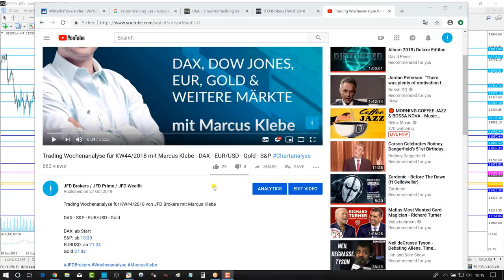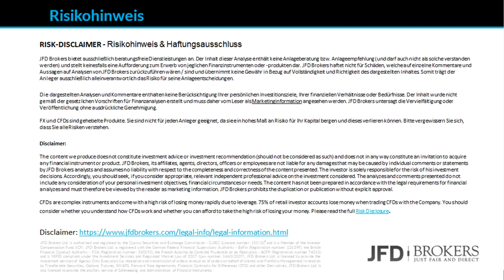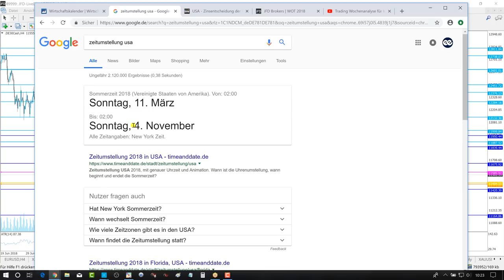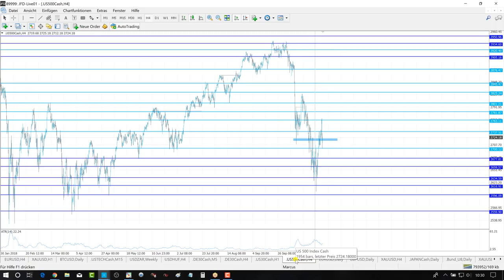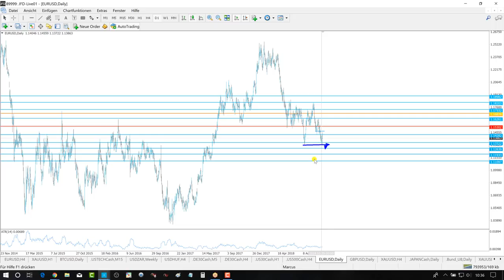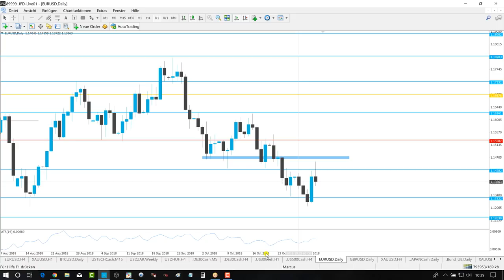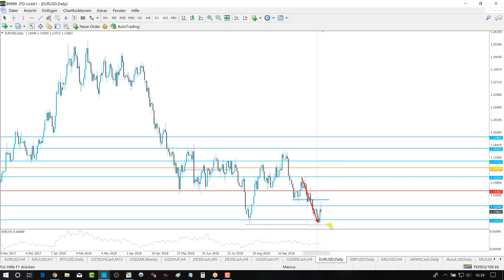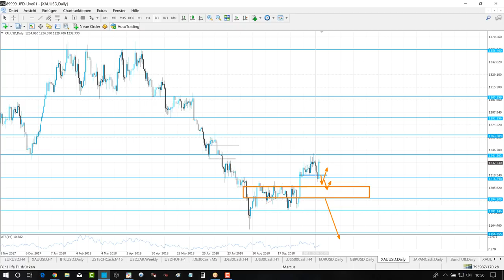Trading Wochenanalyse für KW45/2018 mit Marcus Klebe - DAX - EUR/USD - Gold - S&P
WOT Freier Eintritt und Gewinnspiel!!!

S&P: ab 11:42
EURUSD: ab 17:28
Gold 25:21

68% der Konten von Privatanlegern verlieren Geld, wenn sie CFDs mit der Gesellschaft handeln. Sie sollten daher überlegen, ob Sie verstehen, wie CFDs funktionieren und ob Sie es sich leisten können, dieses hohe Risiko einzugehen, Ihr Geld zu verlieren. Lesen Sie unseren Risikohinweis